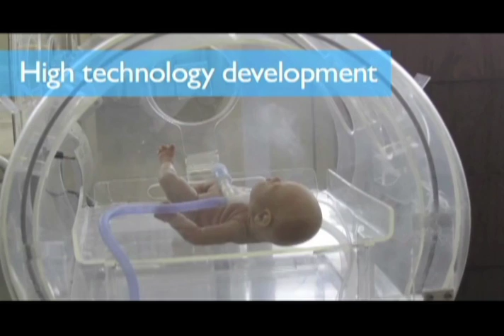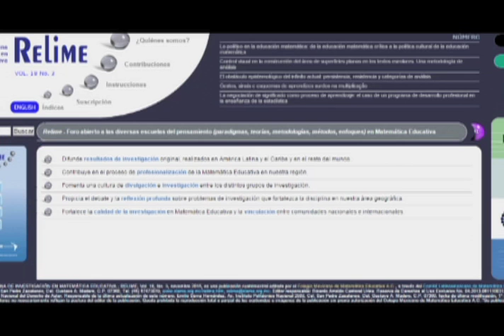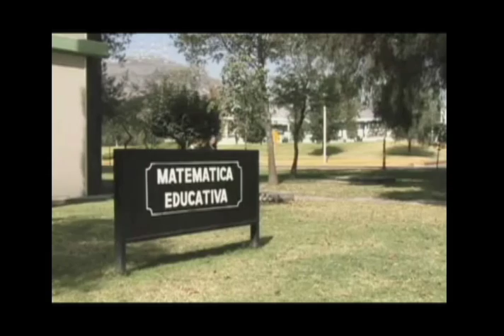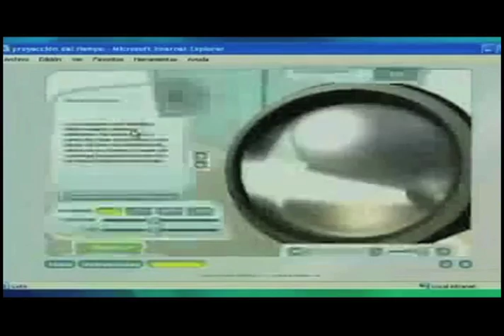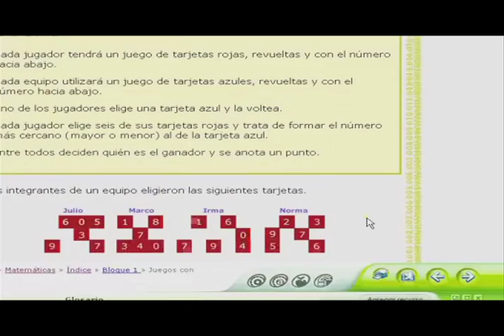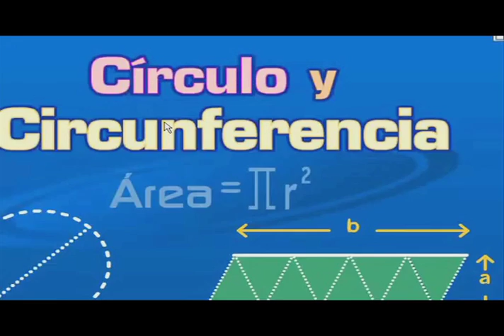Horizonte Iberoamericano 88.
Los temas que hoy se abordan son:

Colombia anuncia el hallazgo del galeón español San José, hundido en el siglo XVIII.

En Perú crean dron que capta la contaminación del aire en zonas de difícil acceso.

Entrevista: Dr. Felipe Bracho Carpizo, Director General de Dirección General de Cómputo y de Tecnologías de Información y Comunicación.